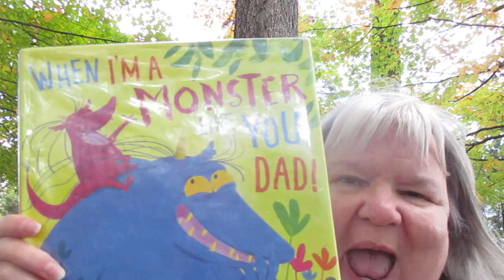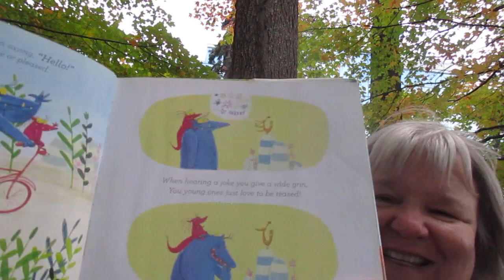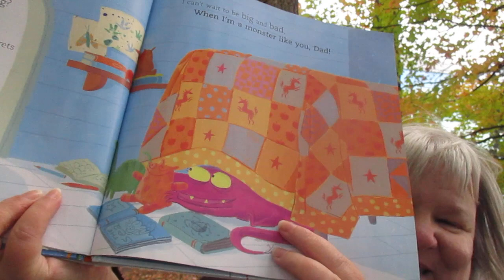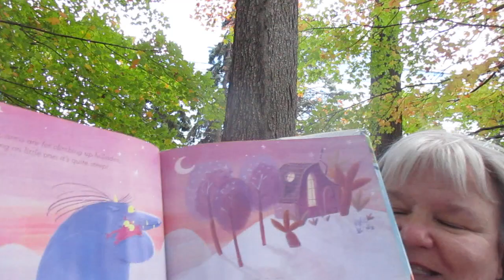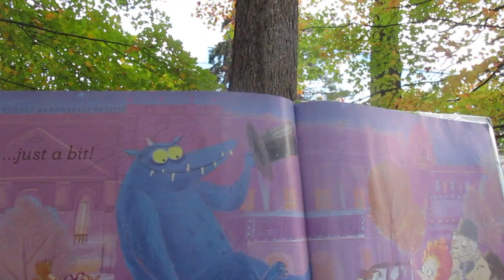When Im A Monster Like You Dad ! Read Aloud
David OConnell delights us in this rollicking, rhyming romp for all monsters everywhere, big and little!